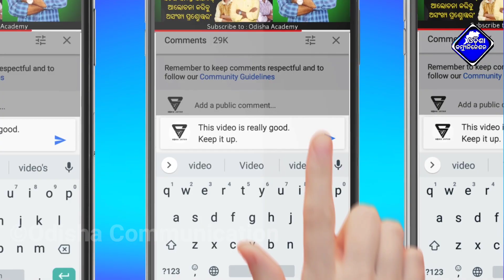Odisha 1st to 9th class School Open date || Odisha Primary school reopen date କେବେ ଖୋଲିବ ସ୍କୁଲ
This Video About For :  Odisha 1st to 9th class School Open date || Odisha Primary school reopen date କେବେ ଖୋଲିବ ସ୍କୁଲ